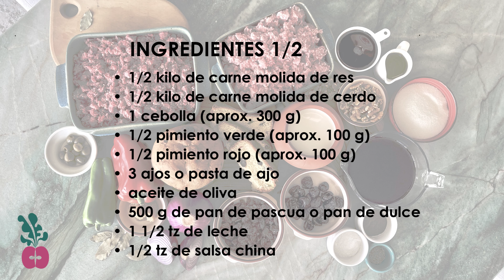Relleno Navideño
El relleno de pavo o relleno navideño es una tradición americana que se prepara para las cenas importantes como la de Navidad o de Año Nuevo, y sirve para acompañar el pavo o el cerdo.

Cada familia tiene su receta especial, que generalmente pasa de generación en generación. Normalmente es un relleno dulce y que tiene una consistencia especial que se la da el pan o galletas que se agrega a la cocción. Mi receta lleva carne molida de res y de cerdo, pan de dulce, vino tinto, ciruelas pasas, pasas y nueces. Hay cocineros que le ponen menudencias, pero yo no las utilizo, ya que no nos gusta ni a mi, ni a mi familia. Su preparación es un poco laboriosa, pero vale la pena, además se puede hacer con días de anticipación y también se puede congelar.

   INGREDIENTES
• 1/2 kilo de carne molida de res
• 1/2 kilo de carne molida de cerdo
• 1 cebolla (aprox. 300 g)
• 1/2 pimiento verde (aprox. 100 g)
• 1/2 pimiento rojo (aprox. 100 g)
• 3 ajos o pasta de ajo
• 500 g de pan de pascua o pan de dulce
• 1 1/2 tz de leche
• 1/2 tz de salsa china
• 50 g de pasas (1/2 tz)
• 50 g de ciruelas pasas (1/2 tz)
• 30 g de nueces (1/3 tz)
• 1 1/4 tz de vino tinto
• 150 g de azúcar (2/3 tz)
• 4 hojas de laurel
• sal
• pimienta
• tomillo
• aceitunas (opcional)